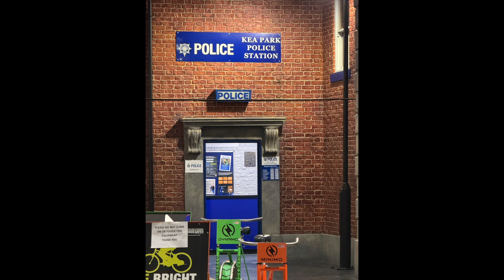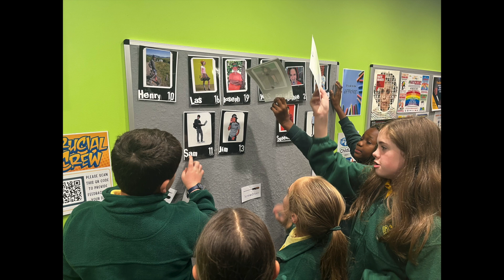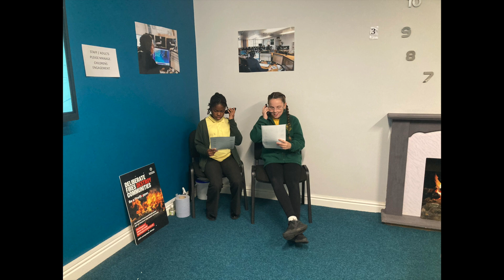Crucial Crew 2024 PHOTOS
Photos of the Classof2025 trip to Crucial Crew in Rotherham for essential life skills training.